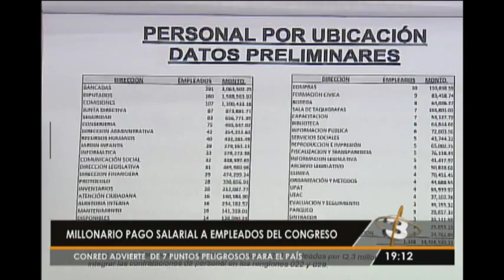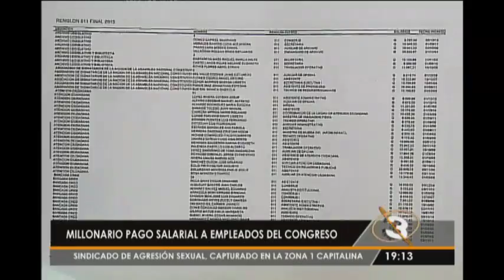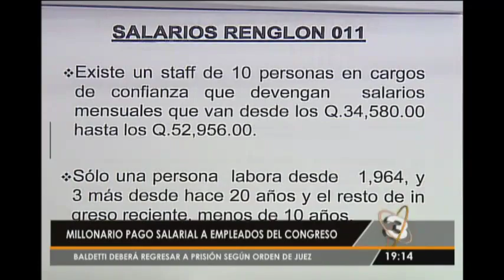Millonario pago salarial a empleados del Congreso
Los ojos de los guatemaltecos se encuentran en el Congreso de la República luego de que se conocieran los salarios de los trabajadores.